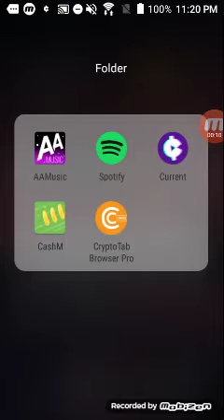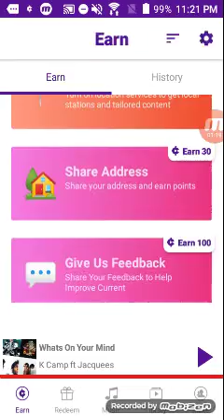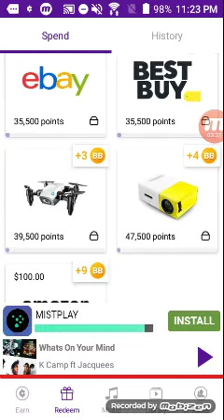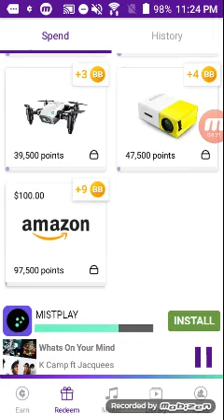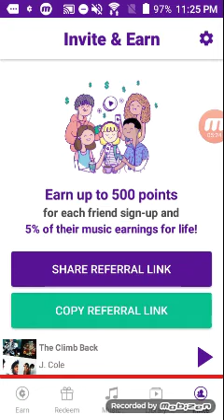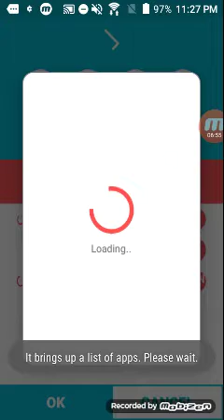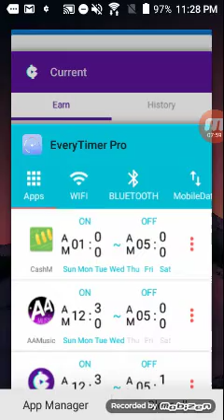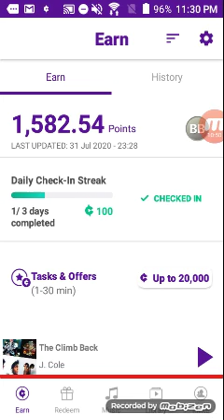Current Rewards earn gift cards and Everytime pro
Current Rewards